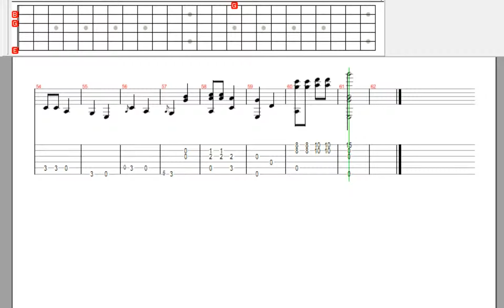[Tab] Khâu áo gửi người chiến sĩ | guitar solo TrucKT